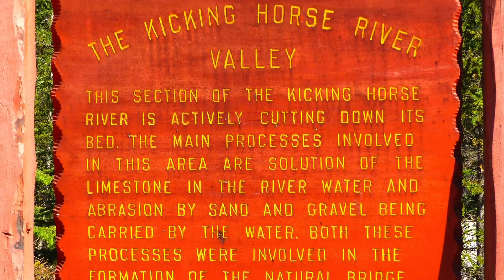Fun On The Way From Salmon Arm To Canmore | Travel Canada | By Victoria Paikin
Join us on this fun filled adventure as we explore the nature, wildlife and the beauty of Canadian Rockies.